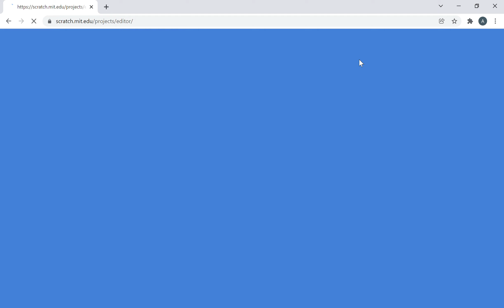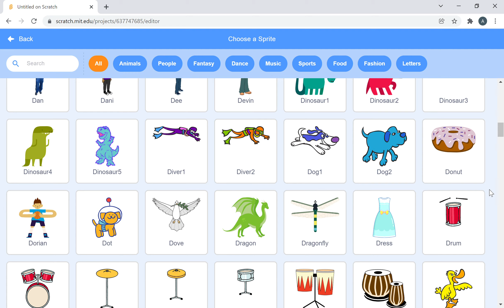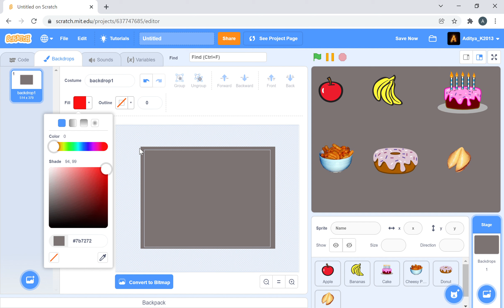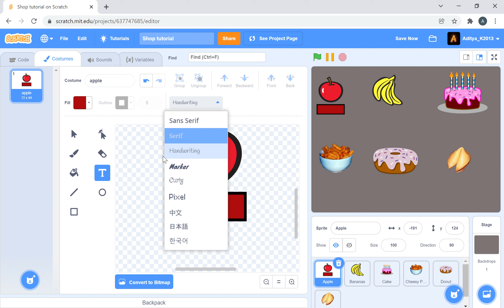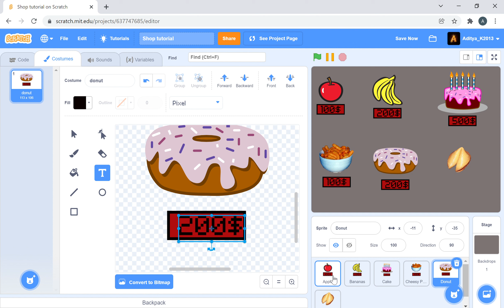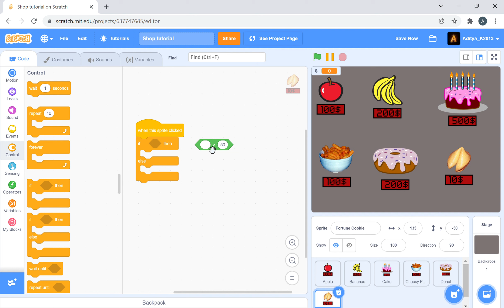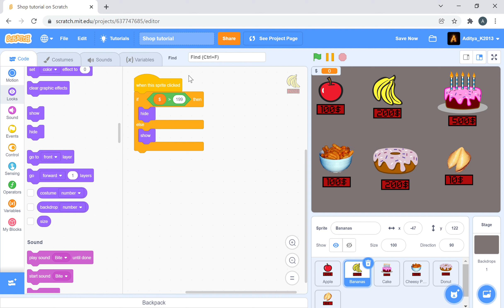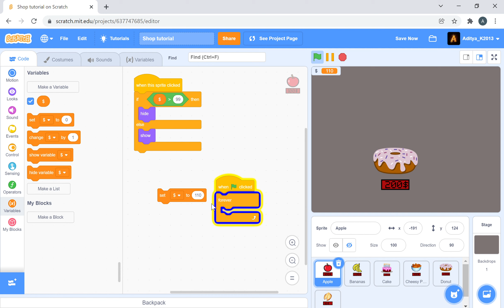how to make a shop in scratch